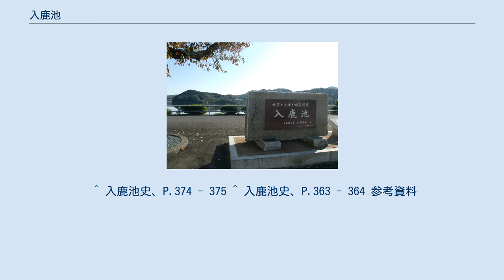入鹿池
入鹿池（いるかいけ）は、愛知県犬山市の入鹿、飛騨木曽川国定公園内にある人工の農業用ため池。
2010年（平成22年）3月25日に農林水産省のため池百選に選定され、2015年（平成27年）には国際かんがい排水委員会による世界かんがい施設遺産にも登録された。
 香川県の仲多度郡まんのう町にある満濃池と全国一二を争う規模であり、農業用の人工ため池としては稀有な大きさである。
犬山市やその南に位置する愛知県小牧市、西に位置する丹羽郡の町へ灌漑用水がのびている。
 池の周囲を北は今井山、南西は本宮山・尾張富士・白山の尾張三山が囲み、池畔には博物館明治村がある。
また、ボート、ワカサギ釣りも楽しめる観光地でもある。
池の周囲には、尾張パークウェイ、県道16号、県道49号などが通る。
 尾張国と美濃国との境には大河があって、今ではその川は木曾川と呼ばれているが、昔は鵜沼川・広野川・境川・尾張川などと呼ばれていた。
一般に木曾川と呼ばれるようになったのは、その流路を大きく変えた、天正以降とみられる。
 木曾川は度々氾濫し、尾張の人々を苦しめていた。
尾張の人々にとって木曾川の水利は重要であるが、自然の脅威の一面もあった。
そこで、徳川家康に建策し、これに堤を造ったのが伊奈忠次である。
慶長13年（1608年）から慶長14年（1609年）にかけ、伊奈は御囲堤（おかこいづつみ）と呼ばれる犬山から弥富にかけて、約50kmの連続堤を作成し、これによって治水を行った。
 当時、木曾川には一之枝（石枕川）・二之枝（般若川）・三之枝（浅井川）黒田川と呼ばれる支流があったが、この工事により、全て廃川となった。
しかし、この工事でも木曾川の治水は完璧ではなく、薩摩藩士による宝暦治水を経て、工事の集大成はオランダ人技師ヨハニス・デ・レーケを中心として行われた明治の木曾三川分流まで待たねばならなかった（木曾川の治水については、木曽川#木曽川開発史（前編・～1945年）を参照のこと）。
 伊奈による御囲堤の工事は、木曾川の水利を封じ込めてしまう面もあった。
そこで、新たに木曾川から取水する用水路を整備する必要が出来、般若用水・大江用水（宮田用水）が造成された。
 大江用水は以前から存在していたが、御囲堤のために、新たに杁（いり、閘門・樋門のこと）を設けた。
取水場所は大野村（現一宮市）であったが、誰も杁の作成法を知らなかった。
そのため、治水技術の先進国であった山城国に一宮（愛知県一宮市）の大工平田（もしくは原田）与左衛門・平四郎兄弟が派遣された。
この兄弟は後に入鹿池造成に貢献した。
 当時は新田開発が盛んで、ため池の築造もよく行われていた。
ため池は用水路の不足分を補うための物であり、用水源としてのため池は、洪積台地などの高位面といった限られた環境で必要とされた。
 のちに入鹿池が潤すことになる楽田原・青山原・小牧台地は高台にあり、低地であった他の尾張東北部は木曾川から取水する各用水路のお陰で農地整備が充分に行われていたが、これらでは、水源が雨水に由来する規模の小さいため池であり、そのため、田畑のない一面の野原であった。
 ここに新田開発をしよう、という事業の一環として、入鹿池が築造された。
入鹿池を、新田開発の主水源に位置付けた。
寛永3年（1626年）の旱害で水争議が起きたのも、開発に影響を与えた。
とにかく、高台は水源に乏しかった。
 主にこの事業に従事した人々がおり、彼らは後に入鹿六人衆と呼ばれた。
即ち、小牧村の江崎善左衛門・上末村の落合新八郎と鈴木久兵衛・田楽村の鈴木作右衛門・村中村の丹羽又助（又兵衛）・外坪村の舟橋七兵衛（仁左衛門）の6人である。
（下記の「入鹿六人衆」参照）彼らはため池を造成するにはどこがよいか相談の末、丹羽郡入鹿村にある銚子の口をせき止める計画を立てた。
 入鹿村は成沢川（今井川）・荒田川（小木川）・奥入鹿川といった諸流が流れ込む谷間で、尾張富士・羽黒山・奥入鹿山・大山といった山々に囲まれていた。
諸流はこの谷間で1つにまとまり、五条川（幼川）となって南に流れる。
この谷の出口が「銚子の口」と呼ばれる所であった。
 つまり、江崎善左衛門を筆頭とする入鹿六人衆の考えは、この銚子の口をせき止めて、入鹿村の谷にため池を造ろう、というものであった。
村1つを潰す池は、今までにない前代未聞の物で、これほどの大規模な物は、他に、讃岐の満濃池し...